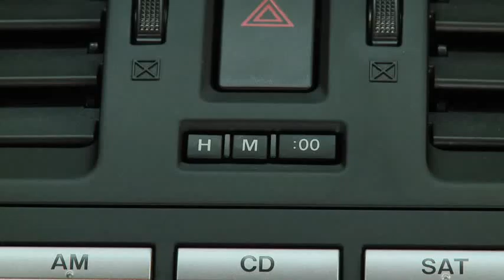2011 Mazda3 Features — DIGITAL CLOCK